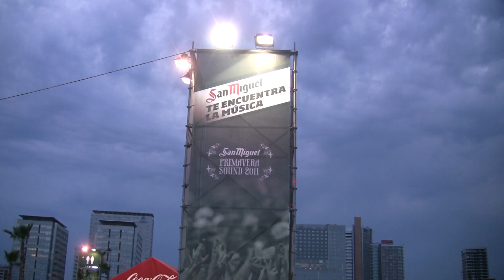RADIO ŠTUDENT - PRIMAVERA SOUND 2011 teaser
Primavera Sound Festival 2011, Barcelona 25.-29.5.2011